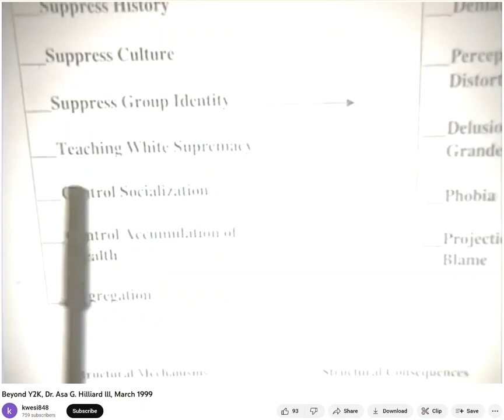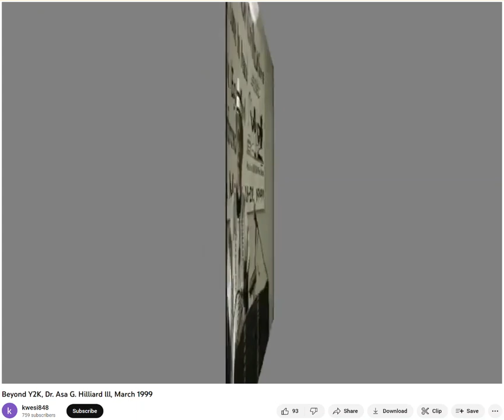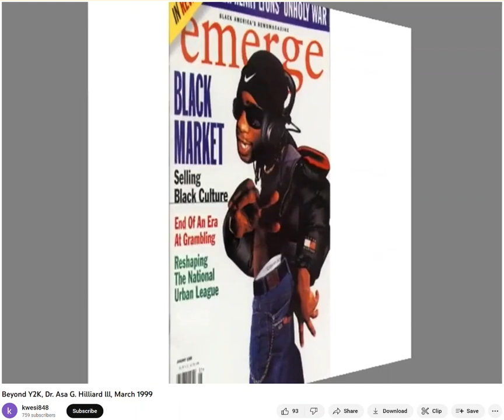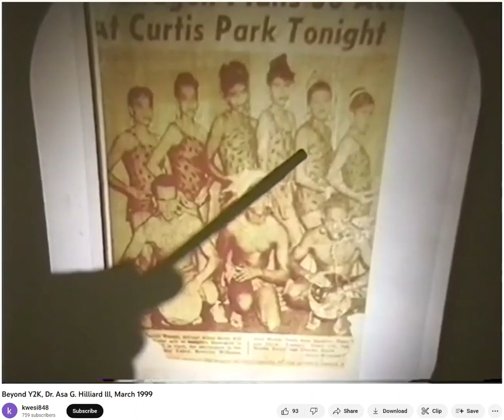Asa Hillard and Socialization of our children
Conceptual incarceration results from our unwitting adoption of erroneous concepts, ideas, views, opinions and theories about ourselves as African people, about Europeans, and about the world. It is Nobles' contention that the debilitating anti-Black, anti-African attitudes in the belief systems of virtually all Black people regardless of class, education, or religious orientation are largely to blame for the underdeveloped state of African communities in the U.S. and abroad.